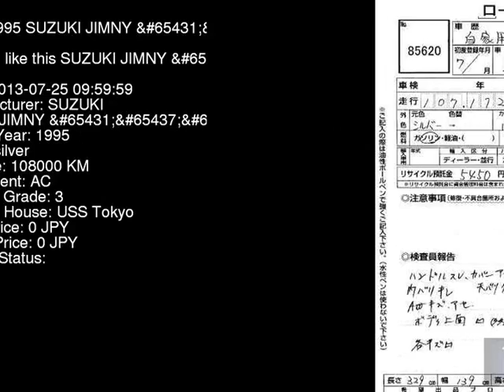1995 SUZUKI JIMNY JA11V - Japanese Used Car For Sale Japan Auction Import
1995 SUZUKI JIMNY  JA11V - Japanese Used Car For Sale Japan Auction Import JA11V,SUZUKI,JIMNY,jdmvip,vip,jdm,cars,japan,jdmvip.com,japanesecars,usedcars Japanese Used JDM Car For Sale At Auction in Japan for Import